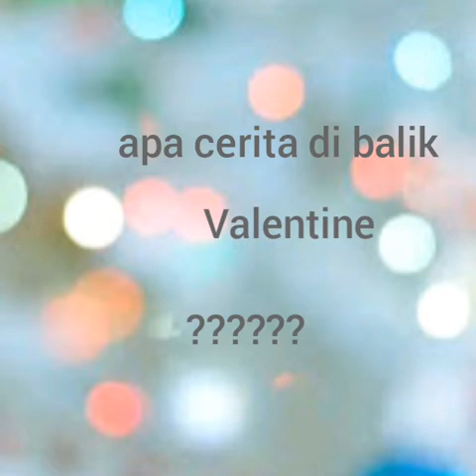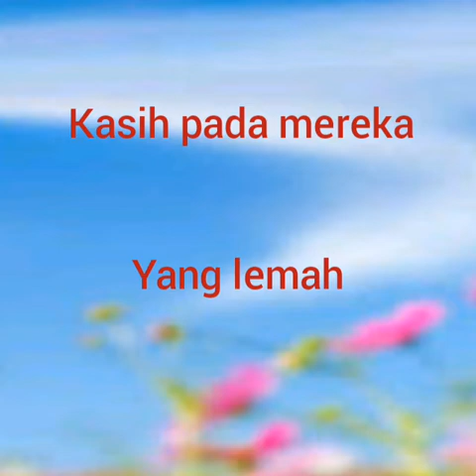Sejarah Hari Valentine dan Maknanya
Valentine 14 Februari 2020